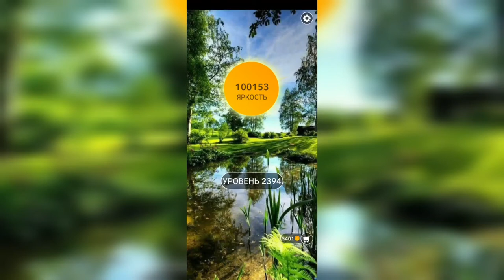Word / Слово Крест: Поиск русского кроссворда / Уровень 2394